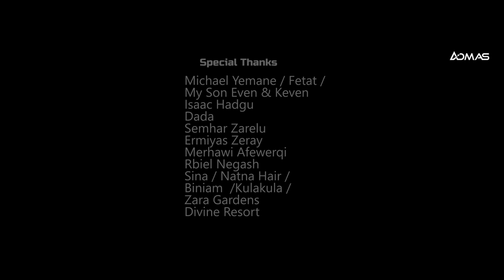Nehmiya Zeray - Aymlesn'ye | አይምለስን'የ ብ ነህሚያ ዘርኣይ - New Eritrean Music 2023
New Eritrean Music 2023 : Aymlesn'ye by Nehmiya Zeray. Official Music Video.